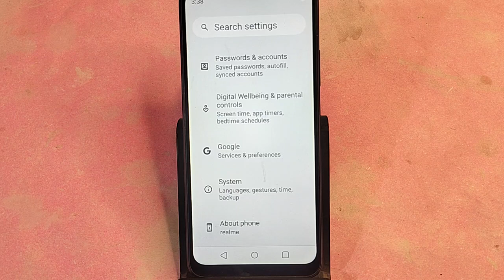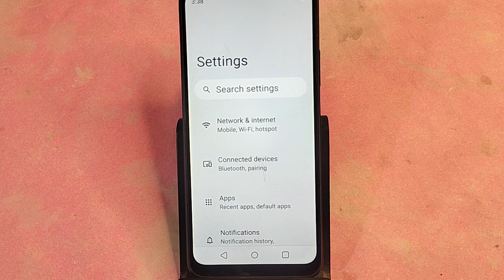Oppo F27 Pro+ 5G me otg settings kaise kare, how to on otg option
realme mobile me otg kaise connect kare,how to fix otg not detected,how to connect otg vivo y19,go to setting enable otg problem fix kaise kare,how to connect otg vivo mobile,how to connect otg vivo y11 android 11